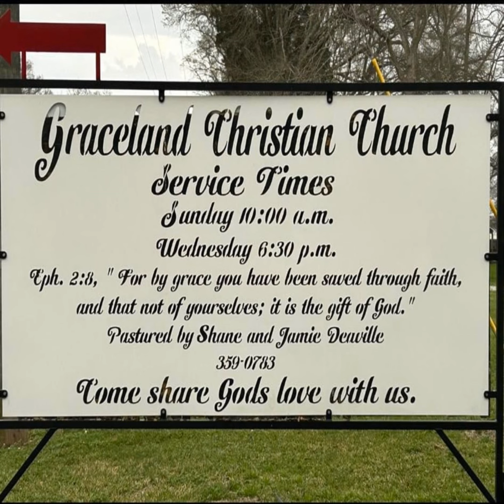Don't Say "If I Can"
Wednesday 3/27/24

Don't Say "If I Can" with Pastor Shane